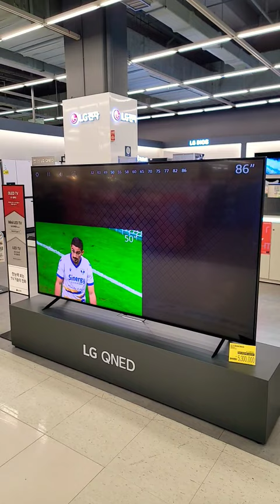TV Size Comparison